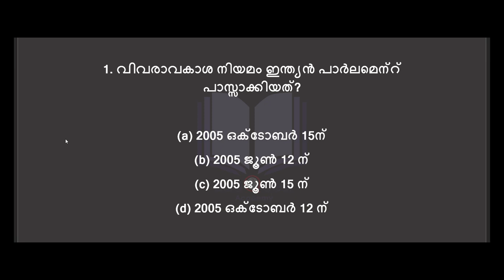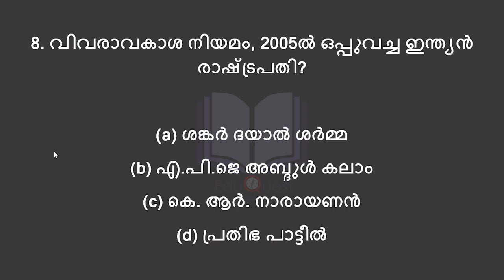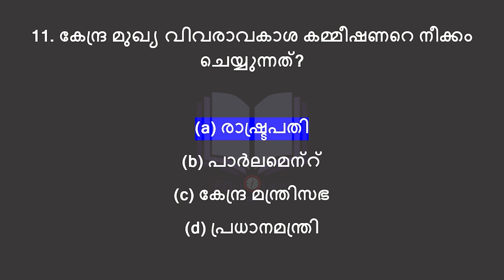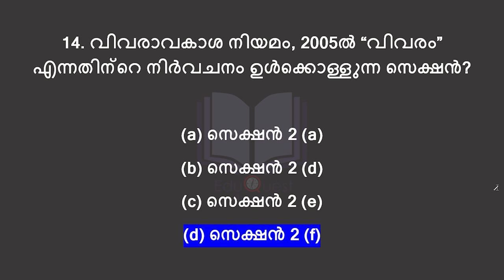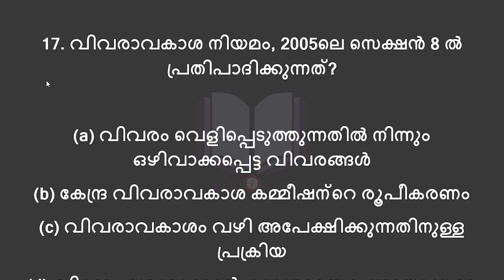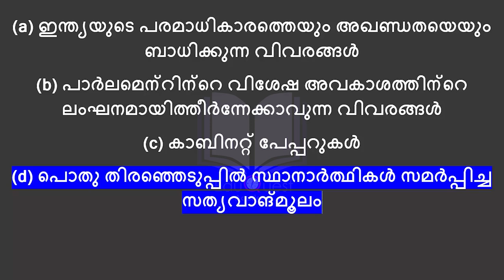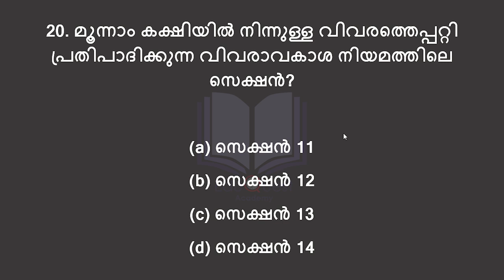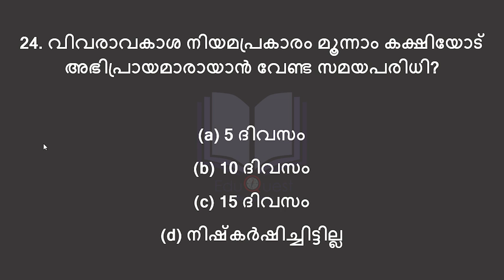RTI-ൽ നിന്നുള്ള ചോദ്യങ്ങൾ | CPO - WCPO SPECIAL TOPICS MOCK TEST | കേരള പി.എസ്.സി.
We provide comprehensive mock tests for the Kerala Public Service Commission (Kerala PSC) Civil Police Officer (CPO) and Women Civil Police Officer (WCPO) exams. If you are aspiring to join the police force in Kerala, this is the perfect place to refine your knowledge and enhance your exam preparation.

By practicing with our mock tests, you will gain familiarity with the exam pattern, improve your time management skills, and enhance your overall performance on exam day.

Our mock tests are designed to help you improve your time management skills by providing a time limit for each section. Practice with the time constraints to get accustomed to solving questions within the given timeframe, ensuring you can complete the exam on time.

Boost your confidence, refine your preparation, and increase your chances of success in the Kerala PSC CPO and WCPO exams. Don't miss this opportunity to excel in your quest to become a police officer in Kerala!